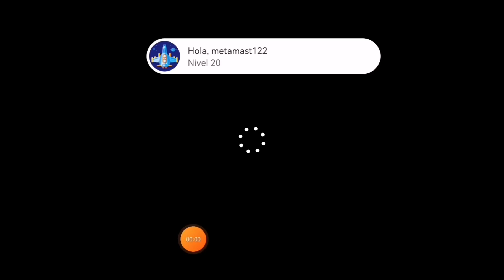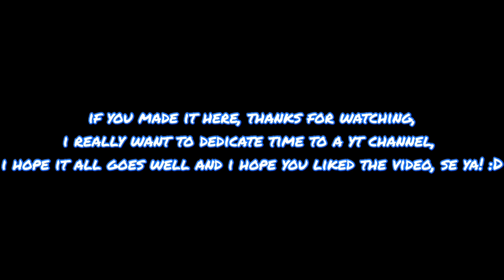Chiki's chase ¦ unlocking every item ¦ part 1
i decided to record myself playing this game until i unlock every item